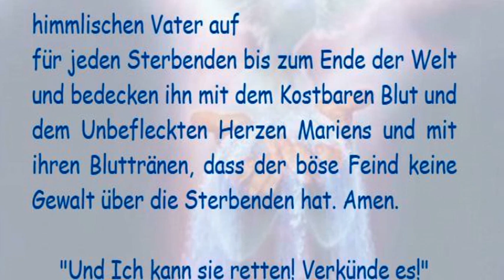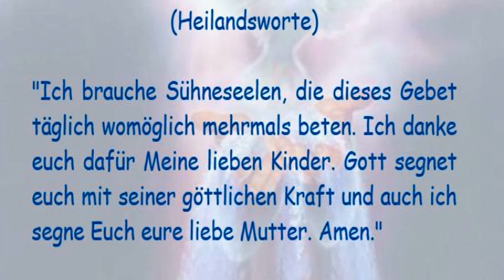STELLVERTRETEND REUE ERWECKEN FÜR ALLE STERBENDEN